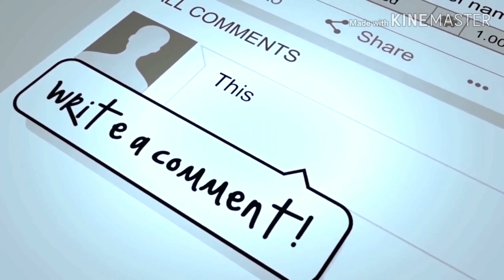Gengetone free style by Gwanga slums kids part1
Magical slum kids.
An art  and talent which we have to support.
Gwanga slums is located near Eastleigh's  Bifra estate.

Kindly share it wide to reach as many people as possible.

Promoted by mc_meshwaki